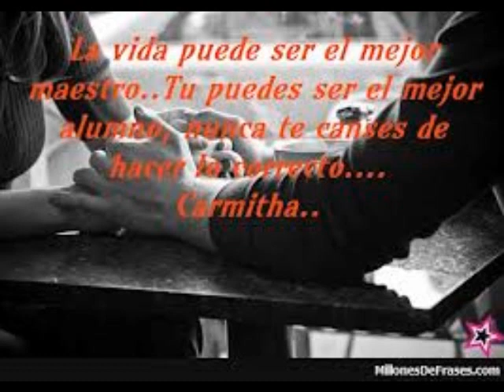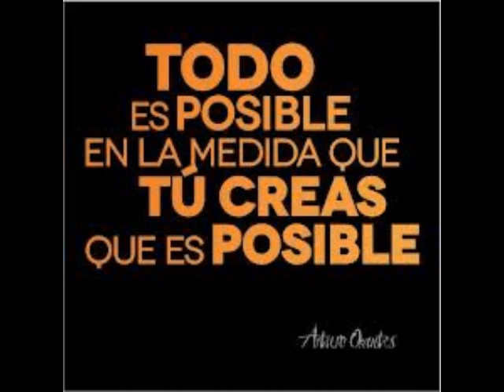Tú puedes Ser el mejor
Ser el mejor no es solamente para aquellos que materializan las acciones para el tener y ser reconocidos por un estatus que quizá sea una apariencia, ser el mejor es para todos aquellos que de una posibilidad la hacen vida y la utilizan como recurso para hacer lo mejor de todo lo que se le presente  sin prejuicios sociales.